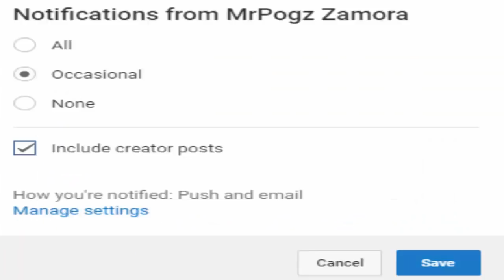Toy Car Machine | Minecraft PE